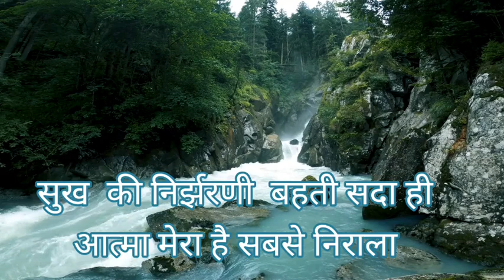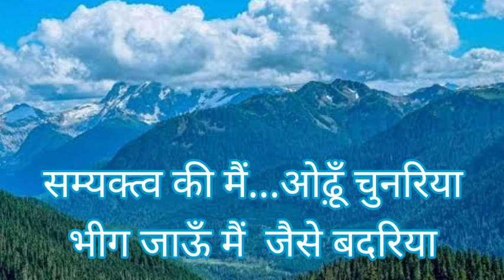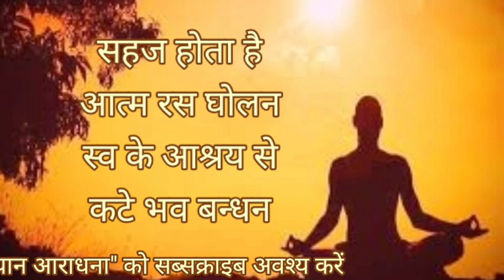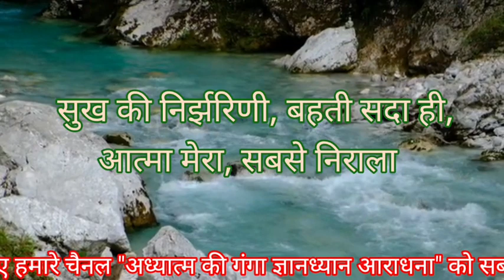ज्ञान का सागर.. अमृत का प्याला.. कोटि सूर्यों सम.. फैला उजाला.. jain bhajan जैन भजन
17 शक्तियां तारण-तरण स्वामी जी द्वारा कही हुई उपादान शक्ति अवश्य सुने

भजन

ज्ञान का सागर,--अमृत का प्याला ।
कोटि सूरज सम,फैला उजाला।
सुख  की निर्झरणी ,बहती सदा ही,
आत्मा मेरा,है सबसे निराला ।

ज्ञान का सागर 2 बार--

स्व को ध्यायू मैं, आज तो ऐसे ।
सर्वांग महके ,फूलों के जैसे ।
सम्यक्त्व की मैं-- ओढ़े चुनरिया।
भीग जाऊँ मैं,,जैसे बदरिया ।
*द्रष्टि में हो बस-ज्ञायक की  महिमा-*
ज्ञान का सागर

परिणति मेरी ,मिल जाये स्वा से,
भावनाये भी, संयम को ध्याये।
*मैं ही मैं का* अब,, मधुर स्वर आये।
कर्मो की कड़ियाँ, टूटती जाए।
*जन्म ये मेरा-* *सफल हो जाये।*

ज्ञान का सागर

प्रभु दर्शन से,मिलता है सम्बल।
वंदना ,पूजा, भक्ति और अर्चन।
सहज होता है, आत्म रस घोलन।
स्व के आश्रय से,कटे भव बन्धन।
 *ज्ञायक के रंग में,रँग गया तन- मन।*

सुख की निर्झरिणी, बहती सदा ही,
आत्मा मेरा, सबसे निराला।

पुष्पलता जैन, भोपाल
    21/09/2020